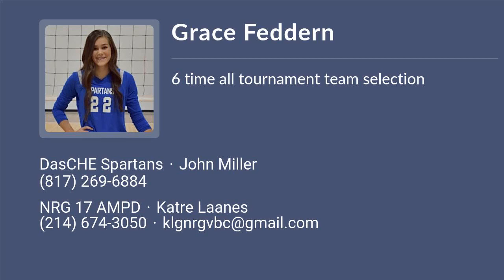Grace Feddern Volleyball Highlights - TX 2022 - OH. RS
Grace Feddern Recruiting Video.